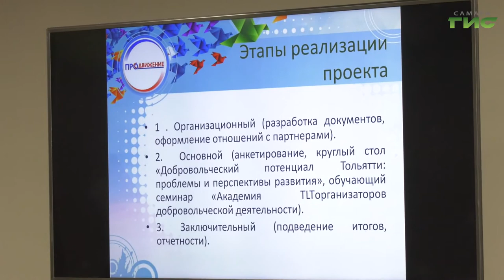В Самаре проходит финал конкурса социальных проектов некоммерческих организаций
Добровольцев поддержат материально. В Самаре проходит финал конкурса социальных проектов некоммерческих организаций. Его проводят по проекту "Социальная активность" нацпроекта "Образование".  Всего на конкурс подано почти два десятка заявок. Победители получат гранты  на реализацию своих идей. На что обращают внимание члены жюри при выборе победителя, выяснила наша съемочная группа.